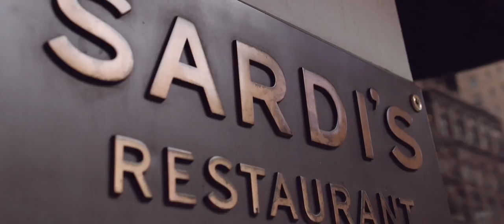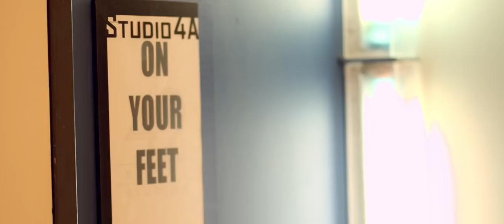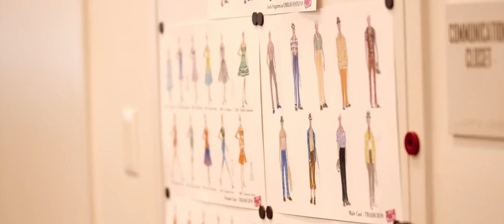On Your Feet | Journey to Broadway Episode 4 | Directing the Musical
Tony Award winning director Jerry Mitchell (Kinky Boots) reflects on bringing the lively and passionate story of Emilio and Gloria Estefan to the stage in On Your Feet!